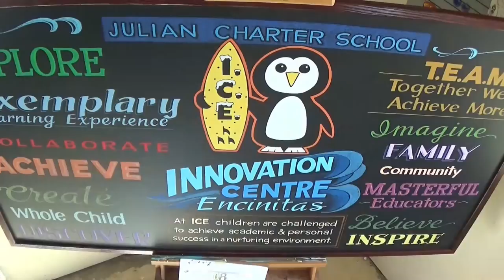Ginger Staake - High Speed Chalkboard Art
High Speed Video of Ginger Staake making a chalkboards for Julian Charter Schools.